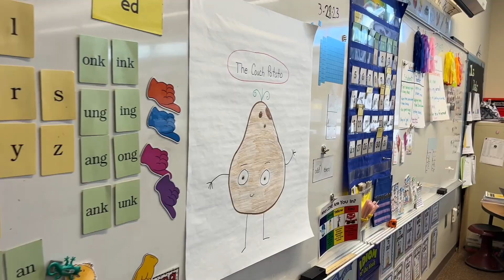Pepsi Teacher of the Month: Veronica Jimenez-Chavez - Tierra Antigua ES